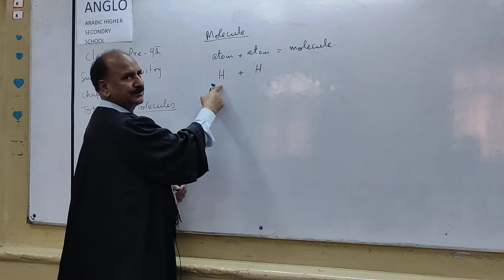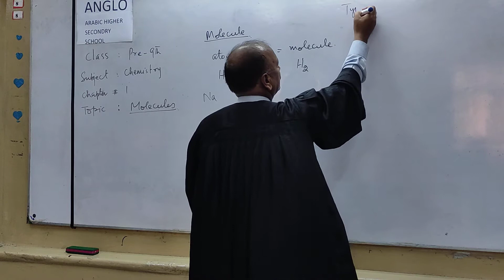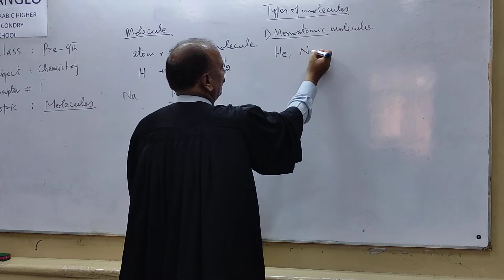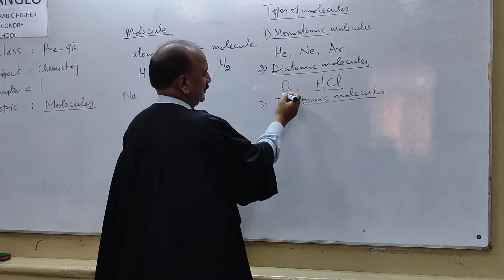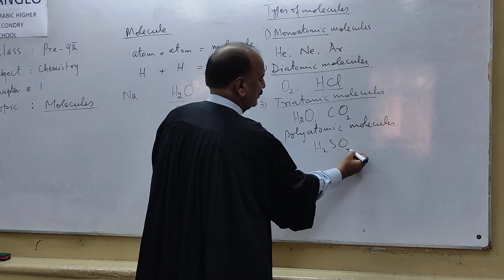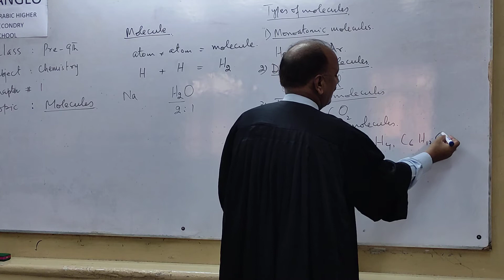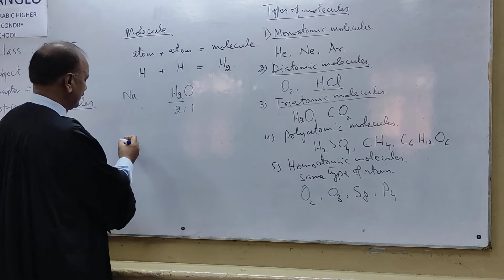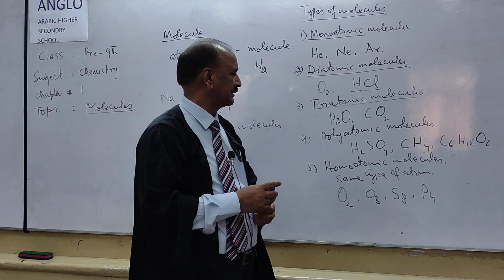Class_Pre 9 , Subject_Chemistry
Topic: Molecules